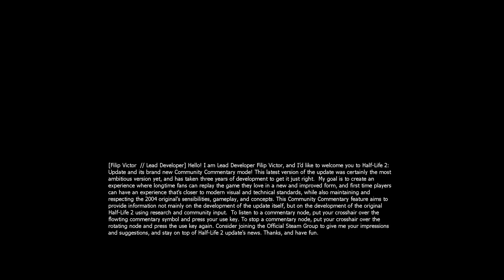Half Life 2: Update Walkthrough (Hard, All Achievements) part 1 POINT INSERTION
BASIC INFO:
Game: Half Life 2 (2004)
Developed by:  Valve Corporation
Published by: Valve Corporation
Difficulty: Hard (hardest)
Video Quality: 1080p ,  60 FPS
Complete game walkthrough with no commentary. Played with community-developed update for Half-Life 2 featuring beautiful lighting, countless bug fixes, and a brand new Community Commentary Mode. You can listen to Community Commentary at the end of each video. Played on highest graphic settings. All achievements are completed. Hope you enjoy :)

CHAPTER 01: POINT INSERTION

Points of interest:

07:45 Submissive/Defiant Achievement (put the can in the trashcan/throw it at the guard instead)
12:40 Notice missing piece on the Tic-Tac-Toe board. It can be found in the appartement at 13:41
15:15 Malcontent Achievement (Escape the apartment block raid.)

Level description:
Half-Life 2 begins with the G-Man waking Gordon Freeman from his 20 year stasis and inserting him into a train on his way to City 17, somewhere in Eastern Europe, about twenty years after the Black Mesa Incident. Dr. Gordon Freeman hasn't aged a day since he disappeared after the Black Mesa Incident because he was in stasis. On the train, a couple of citizens talk about city life and the process of being transferred to City 17. Arriving there, Gordon meets armed police officers known as Civil Protection, and is greeted by the image of Dr. Wallace Breen, former administrator of Black Mesa, who is broadcasting a message on a large screen, welcoming the new citizens to City 17. Gordon is ordered away from the rest of the citizens, into a small interrogation room, in which he meets former Black Mesa security guard Barney Calhoun, who is now undercover as a Civil Protection officer. He contacts Dr. Isaac Kleiner, who greets Gordon warmly. After a bit of discussion they decide to send Gordon over to Kleiner's Lab, though he must find his own way there as Barney cannot abandon his post without raising Civil Protection's suspicions. Along the way, Gordon finds himself right in the middle of a CP raid on a tenement house, barely escaping with his life, and being rescued from certain death by a young woman named Alyx Vance.

GAME DETAILS:

Half-Life 2  is a first-person shooter video game and the sequel to Half-Life (1998). Developed by Valve Corporation, it was released on November 16, 2004, following a five-year $40 million development, during which a substantial part of the project was leaked and distributed on the Internet. The game was developed alongside Valve's Steam software. It introduced the Source game engine and, because of Steam, was the first single-player video game to require online product activation.

Like its predecessor, Half-Life 2 received critical acclaim. It was praised for its advanced physics, animation, sound, AI, graphics, and narrative. The game won 39 "Game of the Year" awards and the title of "Game Of The Decade" at the 2012 Spike Video Game Awards, and is widely considered to be one of the greatest and most important video games of all time. Over 6.5 million copies of Half-Life 2 were sold at retail by December 3, 2008, (not including Steam sales); as of February 9, 2011, Half-Life 2 had sold over 12 million copies.

The game never separates the player with pre-rendered cutscenes or events; the story proceeds via exposition from other characters and in-world events, and ensures that the player controls Gordon for the entirety of the game. Much of the backstory to the game is simply alluded to, or told through the environment.

SETTING:

Some time after the ending of Half-Life, the instability at Black Mesa had attracted the attention of the Combine empire, and they invaded Earth. Humanity surrendered at the conclusion of the resulting "Seven Hour War". City 17 became the home of the gigantic Combine Citadel, and Dr. Wallace Breen, the Administrator of Black Mesa who had negotiated the surrender, was appointed representative and Administrator to supervise the survivors on behalf of the Combine. Unable to breed due to a Combine suppression field, humanity matured. The Combine implemented a brutal police state of Civil Protection officers and Overwatch soldiers by recruiting and biologically assimilating humans and other species. Meanwhile, an underground "Lambda Resistance" of humans and Vortigaunts, now working together, was formed. This saw Freeman as a saviour who would lead them to freedom.